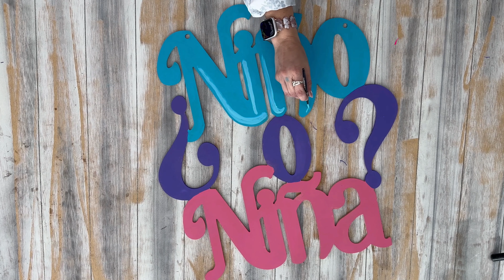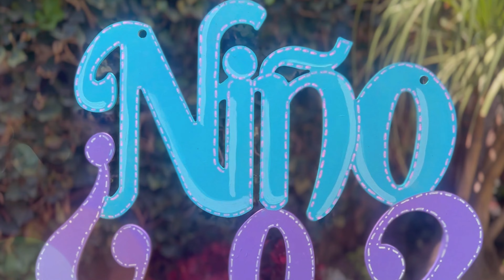🎨 Letrero para revelación del género del 🩷Bebé💙🍼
Hoola!
Hoy te quiero enseñar cómo darle un toque especial a un letrero de madera para la revelación del género del 🩷Bebé💙🍼. Esta técnica te va a encantar por que es muy sencilla y decorativa para este tipo de eventos,  la puedes usar en cualquier tipo de letreros de madera para darle un toque muy profesional y lo mejor mis chuladas 🤩 todos los materiales los encontré en el paraíso de las manualidades ‪@videofantasiasmiguel  además de que encontrarás ideas como esta y muchas más.
No tienes que buscar más ya que ahí encontré todo mis chuladas, desde el letrero hasta las pinturas 🎨
Letros de madera :: Pintar madera :: Revelación del género del bebé :: Fiesta de revelaciín :: Baby shower :: Manualidades para eventos :: Arreglos para eventos sociales :: Cómo decorar una fiesta :: Decoración de bebés

📌SOLO VENTAS Y MARCAS
📌EVENTOS Y TALLERES

⚠️ADVERTENCIA ⚠️ Todo el contenido de éste vídeo tiene Derechos de Autor de ChuladasCreativas®️ . Queda prohibido copiar, reproducir,  publicar, transmitir, en otro formato o descargar con intención de publicarlo como tuyo en cualquier plataforma, ya que vulnera mis derechos de autor, sólo se puede reproducir en mi canal de youtube ChuladasCreativas o INSERTADO en otros sitios web o redes sociales, siempre y cuando sea mencionada la fuente, es decir ChuladasCreativas®️. Respeta mi trabajo!